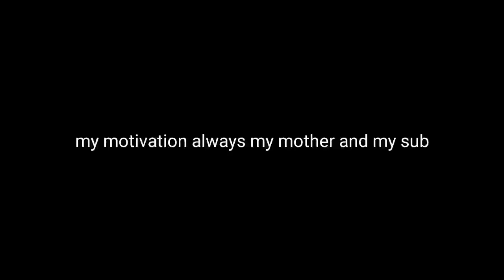New Legendary Booyah Bundle In Free Fire | Free Bundle And Emote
1.Garena Free Fire Indonesia Live
 2.Garena Free Fire Brazil Live
3.Garena Free Fire Brasil Live
 4.Garena Free Fire India Live
5.Garena Free Fire Singapore Live
6.Garena Free Fire Thailand Live